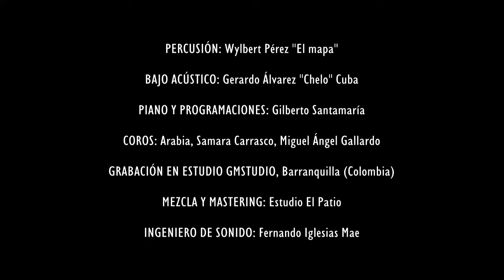GABY LÓPEZ "Te Reclamo" Feat: Argentina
TE RECLAMO
Voz: Gaby López
Voz, colaboración especial: Argentina
Produccion musical: Miguel Ángel Gallardo
Arreglos: Gilberto Santamaria
Sesión Brass- Ángel Guzmán
Pregones- Fredy Guzmán
Percusión- Wylbert Pérez "El mapa"
Bajo acústico- Gerardo Álvarez “Chelo” Cuba
Piano y programaciones- Gilberto Santamaría
Coros- Arabia, Samara Carrasco, Miguel Ángel Gallardo
Grabacion en estudio GMStudio, Barranquilla (Colombia)
Localización imágenes videoclip Cartagena de Indias (Colombia) y Hacienda Montija (Huelva - España).

Mezcla y mastering: Estudio El Patio, Ingeniero de sonido: Fernando Iglesias Mae.
 FECHA DE LANZAMIENTO 26 DE NOVIEMBRE 2021
Producción voz Argentina: José Quevedo Bolita en Estudio El Pampito (Jerez de la Frontera)
Videoclip: Videomax
Diseño gráfico portada: LP Flamenco
Fotografía: Crisel Comunicación